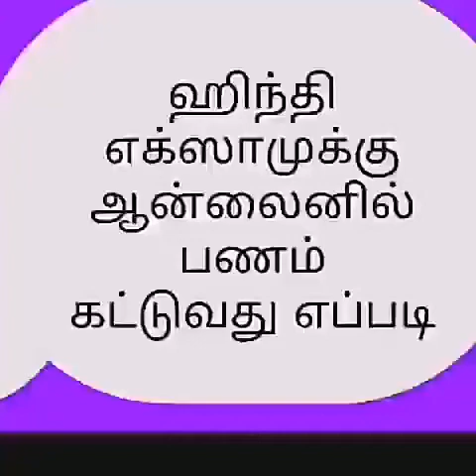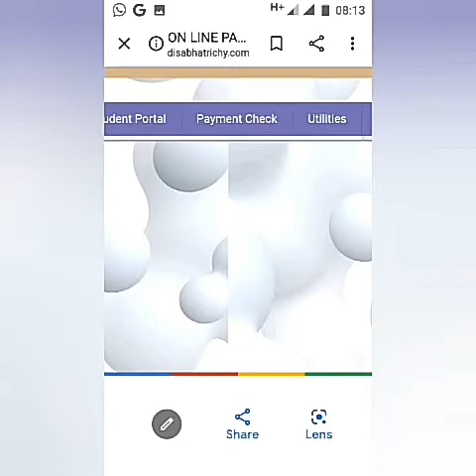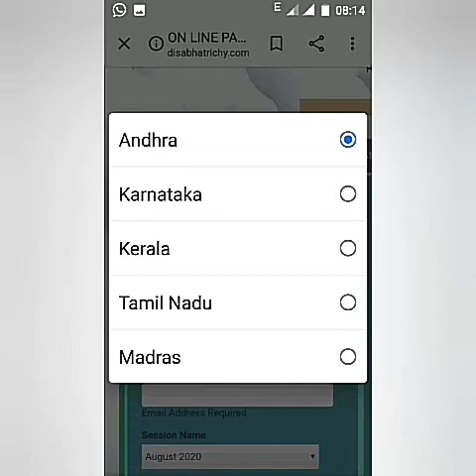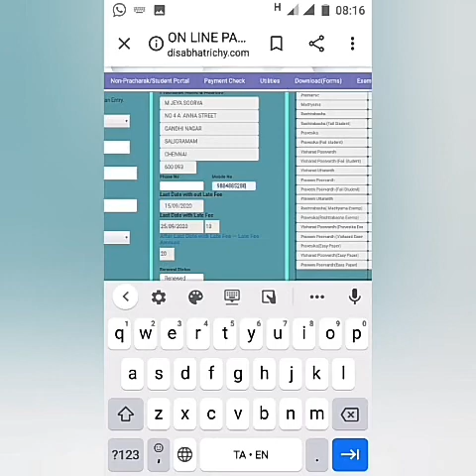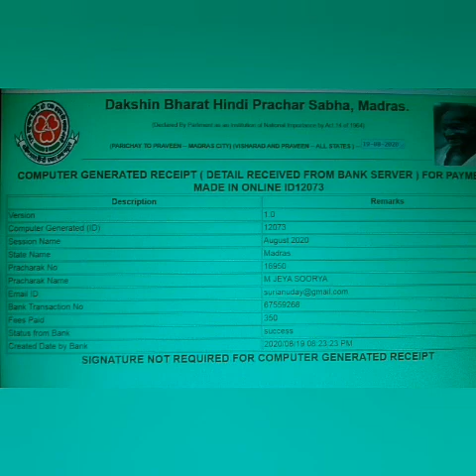ஹிந்தி தேர்வுக்கு online விண்ணப்பம் செய்வது எப்படி?